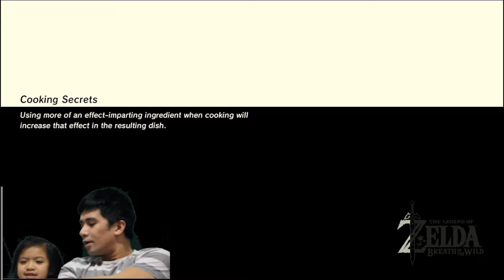Part 8 Gameplay Zelda Breath of the Wild - Dueling Peaks Tower to Shee Venath Shrine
Part 8 Gameplay Zelda Breath of the Wild

Dueling Peaks Tower to Shee Venath Shrine